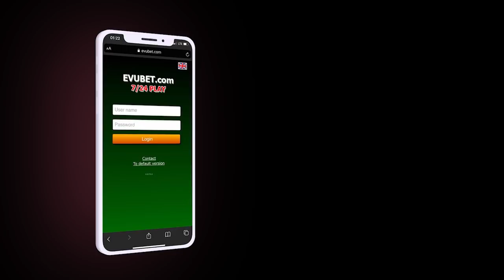"Şuşa Bəyannaməsi" Türkiyə Məclisində-NƏLƏR OLACAQ?; Paşinyan prezidentliyə namizəd oldu-XƏBƏRLƏR